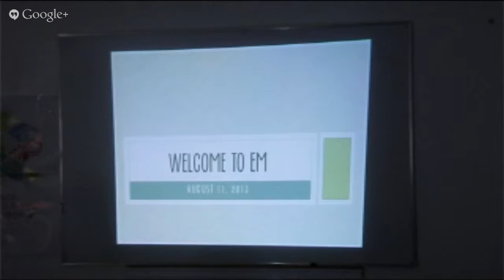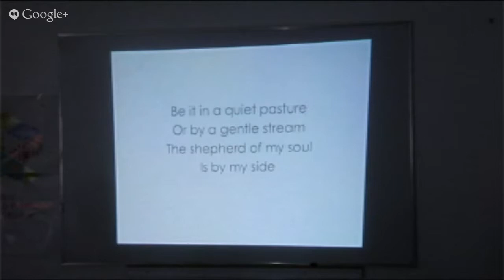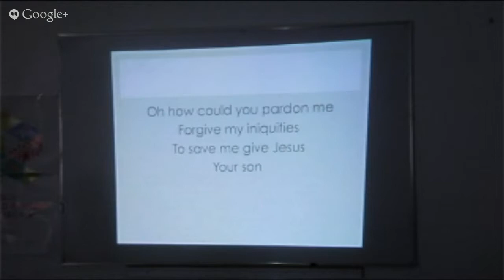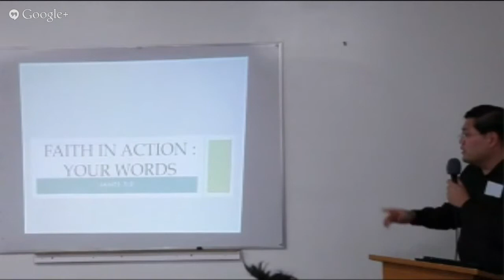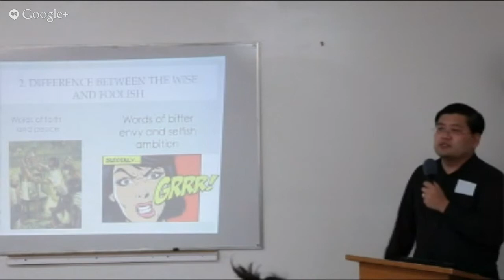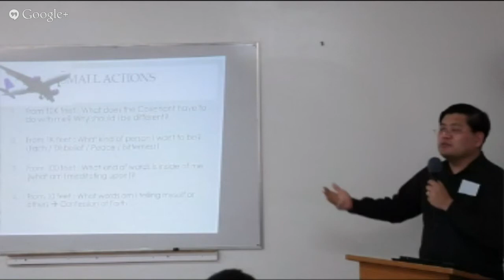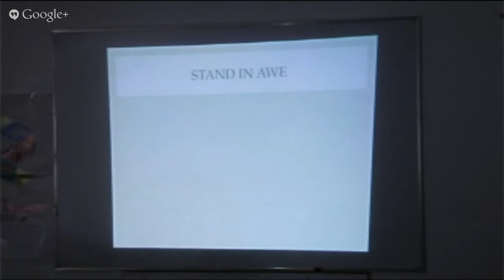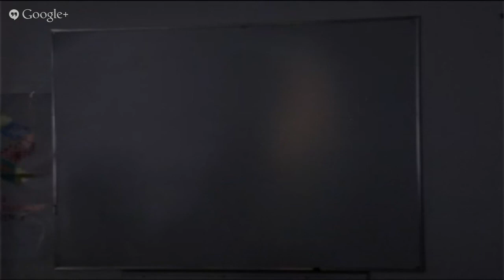20130818 RAW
20130818 RAW